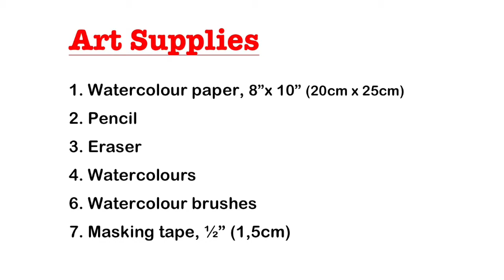Art Projects For Students: Birch Trees in Watercolours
A stimulating project that children aged 7-14 years will love. A few art materials are needed. Dr. OK offers the easy to follow step-by-step instructions.